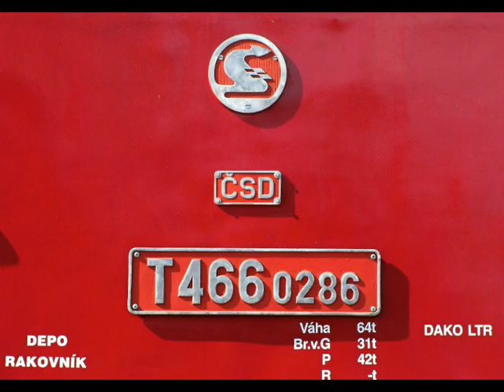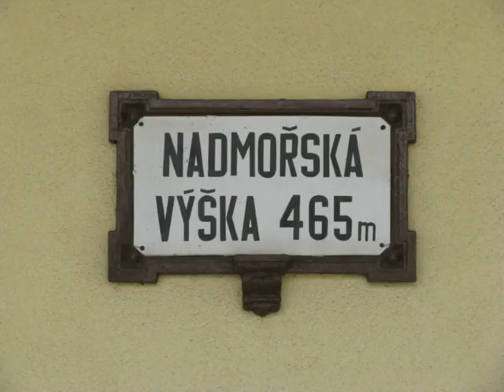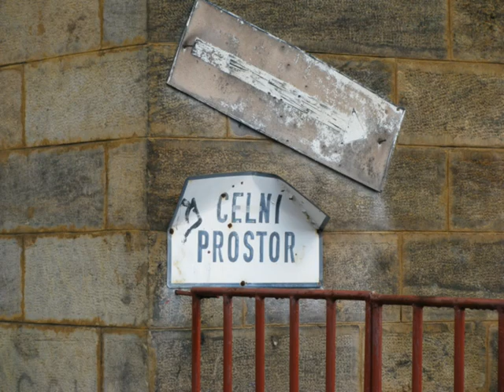Fotoprezentace ze železnice a se železnicí (hudba L. Vodička - Líně jako šnek)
Veškerá fota jsou autorská.